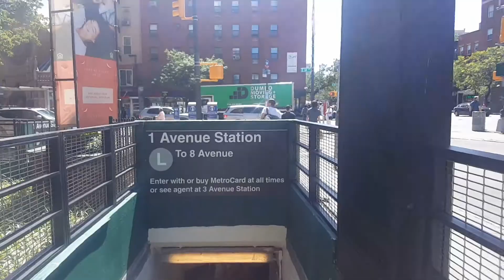1 Avenue's New Exit With An R143 (L) Train Arriving 1 Avenue